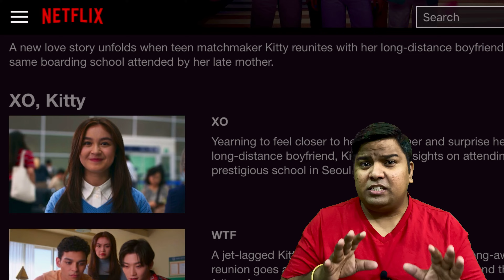XO Kitty web series review 😍|| teramerareview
Xo,Kitty web series review by teramerareview
Xo,Kitty web series Hindi review
Xo,Kitty web series review

Xo,Kitty,Xo Kitty web series review, web series review, Netflix, web series, Hollywood, love, romance, comedy, Korean, it's all about boys please I still love you, Anna Cathcart, Choi Min-young,Gia Kim, new web series, new series,￼jai,teramerareview

I’m from Delhi 📍🏡
मुझे मूवी देखने में और उनकी बाते करने में बड़ा मज़ा आता है ,that’s way You will get reviews of All movies,web series and shows here in Hindi …
लो मिल कर एक एसी community तैयार करते है जहां पर हम खुल कर movies की बात कर सके… जी भर कर …☺️